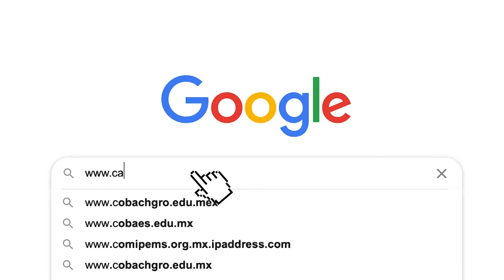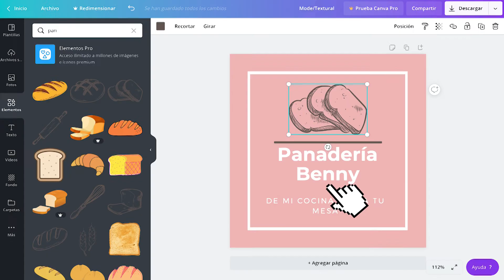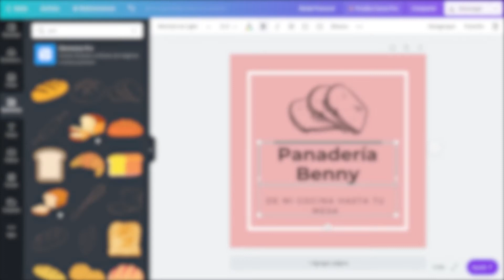Aprende a crear tu propio logo en CANVA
Te enseñaremos a diseñar tu propio logo en canva para tu marca sin ser un diseñador profesional, esto es posible gracias a CANVA, una plataforma especial para diseñar cosas increíbles, ¡como tu logo!

Dale ese toque especial que tu marca necesita para brillar.